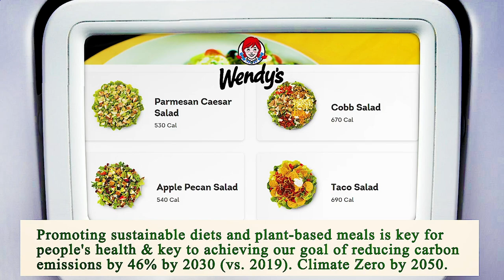Close to Me Restaurant Manhattan 10007 NY, New York County, New York, United States